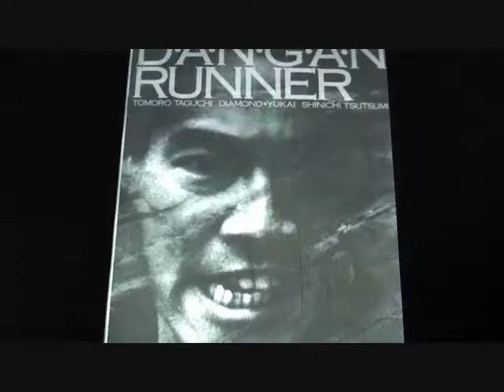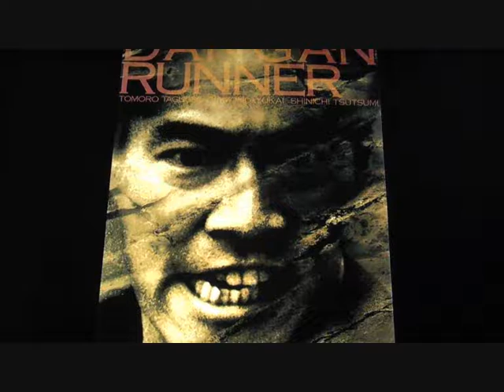DANGAN RUNNER ( 1996 Tomorowo Taguchi ) aka NON-STOP Asian Action Movie Review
Japanese director SABU, director of such films as Happiness, Mr Long and Miss Zombie made his start with DANGAN RUNNER (aka Non-Stop), the story of three losers brought together by fate with disastrous results. A would-be bank robber (Tomorowo Taguchi from Tetsuo) forgets his mask on his first big heist, and then botches an attempt to shoplift a replacement mask from a nearby convenience store. The store's clerk (Diamond Yukai from Lost in Translation), a washed-up rock star, chases the thief and literally runs into a Yakuza (Shinichi Tsutsumi from Our Little Sister) to whom he owes money. Thus begins an all-night, three-way pursuit through the streets of Tokyo.

Out as a DUAL FORMAT DVD & BLURAY

Special Features:
Dual format DVD & BLURAY
First 1000 copies come with collectable slipcase
Interview with director Sabu
VCinema: A Video Essay by Tom Mes
Audio Commentary by Jasper Sharp